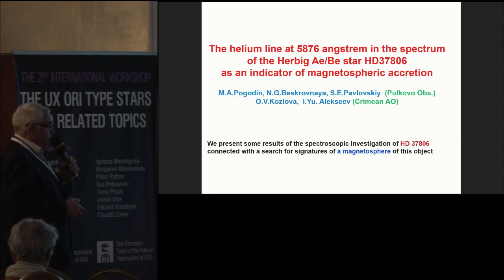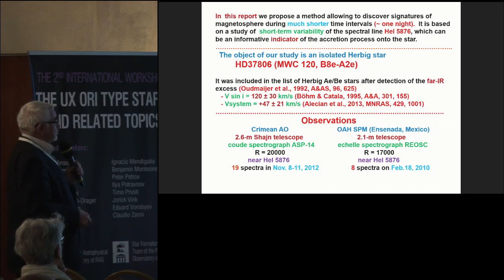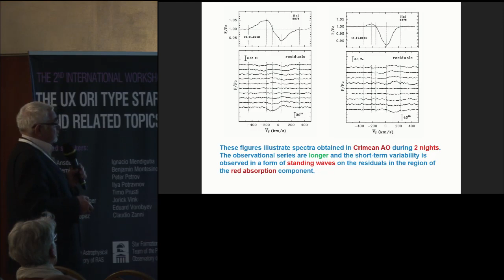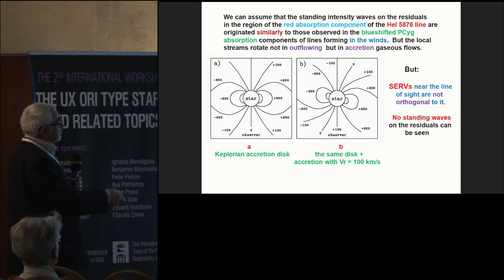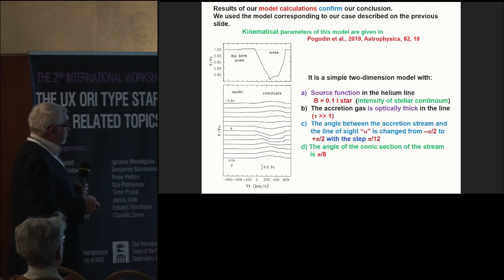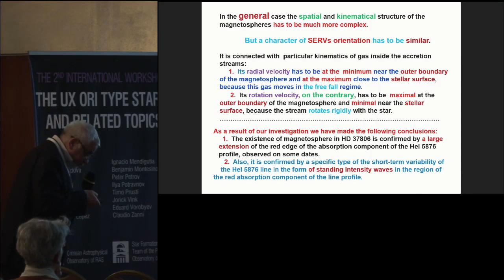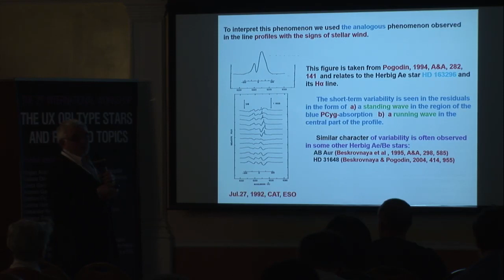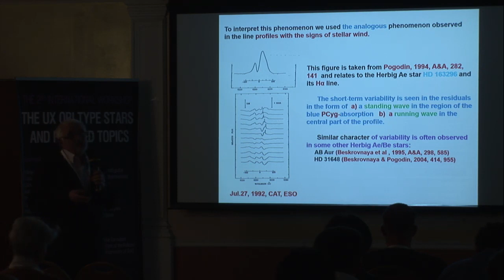The helium line at 5876 A in the spectrum of the Herbig Ae/Be star HD37806 as an indicator of ...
Full title: The helium line at 5876 A in the spectrum of the Herbig Ae/Be star HD37806 as an indicator of magnetospheric accretion
Authors: Mikhail Pogodin, N. G. Beskrovnaya, O. V. Kozlova, I. Yu. Alekseev, S. E. Pavlovskiy